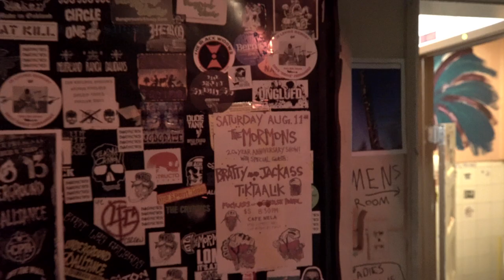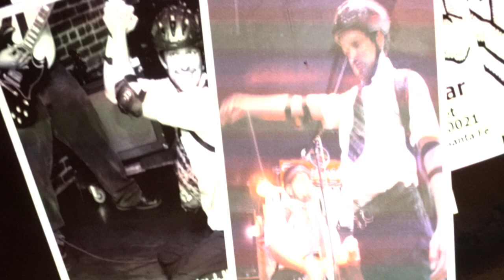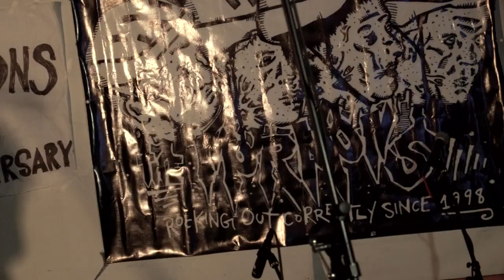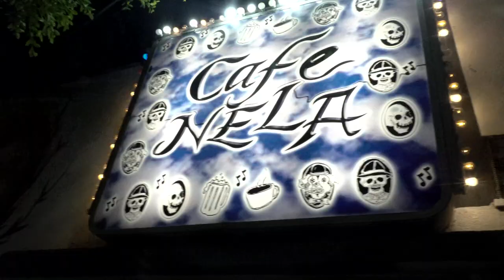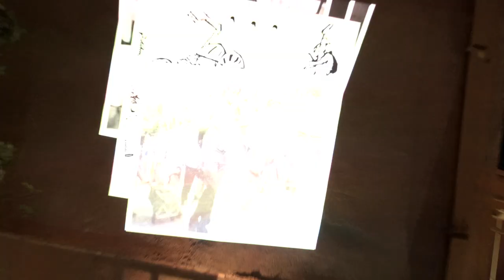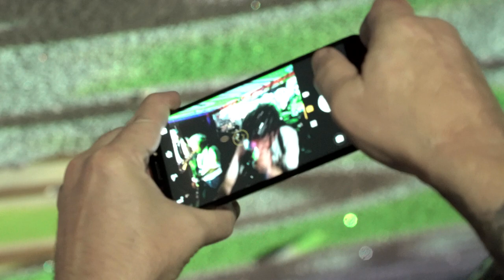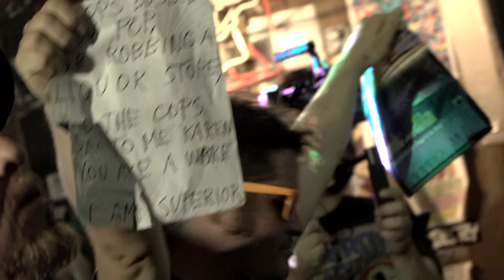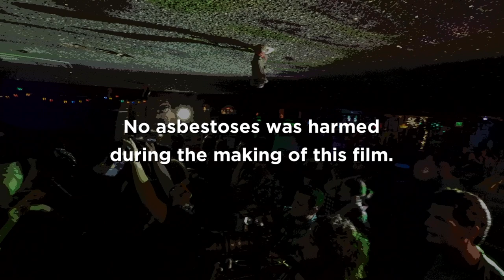Insert, Eject: The Mormons Live at Cafe NELA | Documentary | Full Movie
The Mormons have been a staple of the Los Angeles punk scene for the past two decades. This is their 20th-anniversary show, performed live at Cafe NELA on August 11th, 2018 in this documentary.

Stars: Patrick Jones, Vince O'Campo, Jimmy Castillo, Tucker Robinson, Peter Tintle
Directed by Peter Tintle